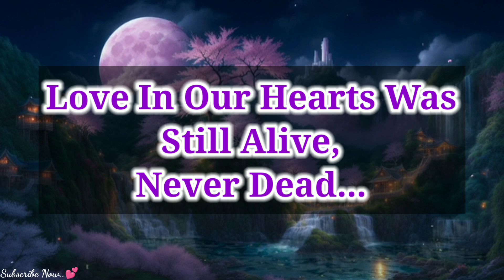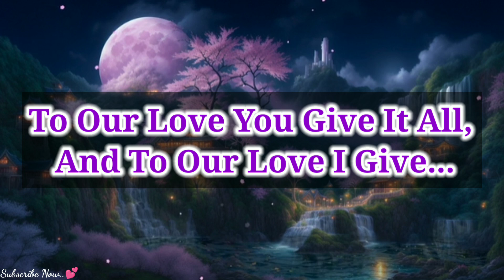You Are My Heart My Mind And My Soul ❤️ | Love Poems